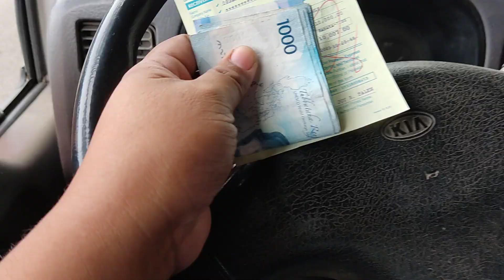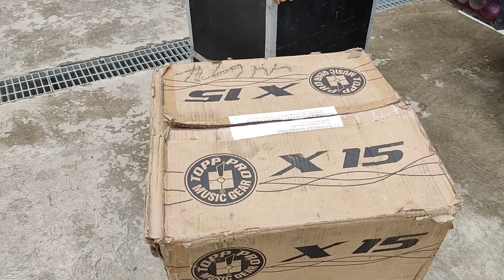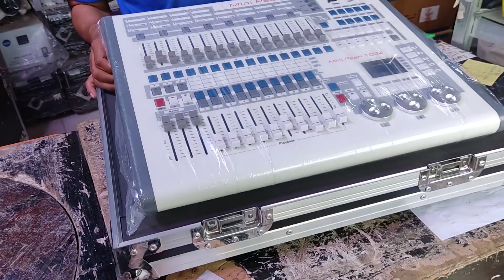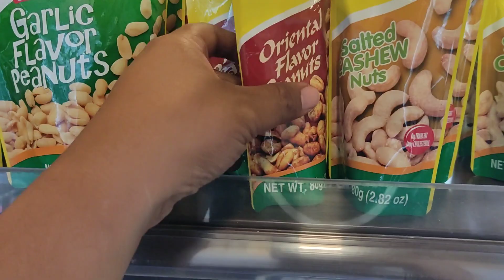Basic Sound System setup for Shell Gasoline Station Opening by SDSS vlog